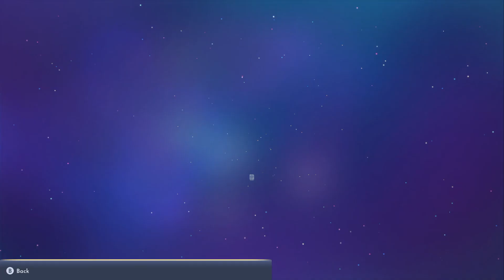Disney Dreamlight Valley Part 8